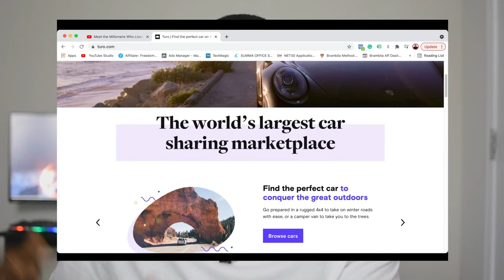I Started a Turo Car Rental Business with $0 | How to start a Turo Car rental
I started a Turo car rental business, and in this video and going to share how I did it without spending any money upfront.

If you've been thinking of starting a Turo rental business or hearing about Turo car rental everywhere, that's because it's the future of car renting and it's giving everyday people the opportunity to list their car online and make money with it. If you have a car that is collecting dust, you have a unique opportunity to list it online and let it pay for itself or even grow a small fleet that allows you to make extra income.

This video shows you exactly how I leveraged my credit to buy a car with zero dollars down to list on the Turo platform.

Timestamp:
Intro - 0:00
What is Turo - 0:30
How I got started - 1:02
My first booking - 1:50
Getting a second car - 2:06
The numbers - 4:08
How much can you make? - 4:50
How passive is the income? - 6:44
Final thoughts - 8:49

MountDog Light
USB Microphone
SD Card